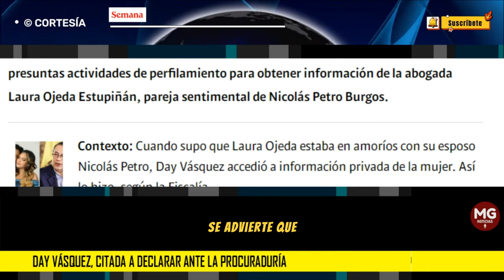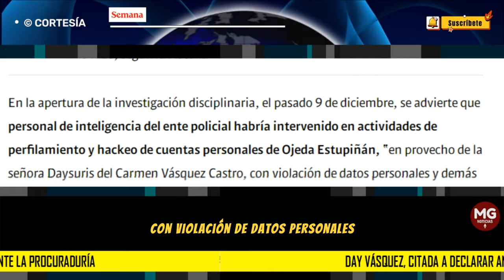URGENTE ⛔ DAY VÁSQUEZ CITADA A DECLARAR ANTE LA PROCURADURÍA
Day Vásquez, citada a declarar ante la Procuraduría por supuestamente hackear el celular de Laura Ojeda, novia de Nicolás Petro
En la diligencia judicial, que se realizará de manera virtual, Vásquez declarará en calidad de testigo en contra de un grupo de policías.
SEMANA